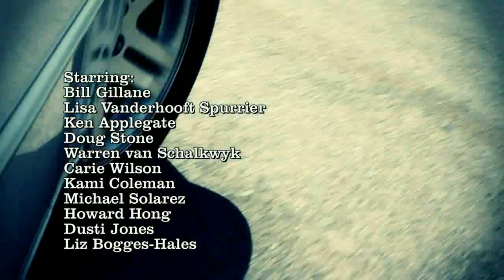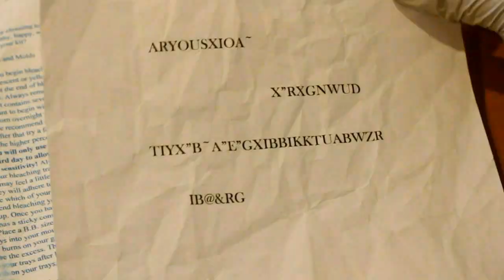Detective Savant Trailer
A trailer for the short 20 minute film I shot in Salt Lake City recently. Kudos to all the great cast.